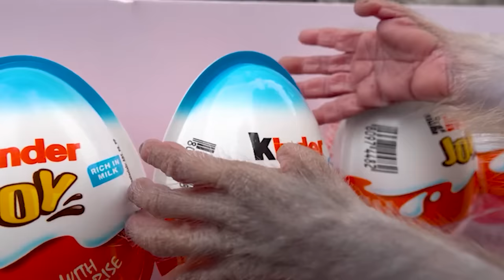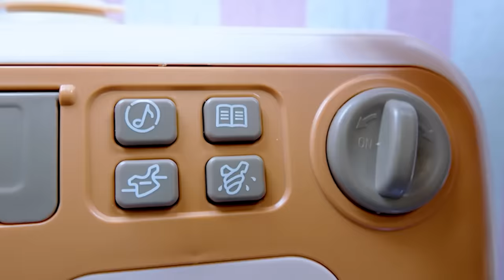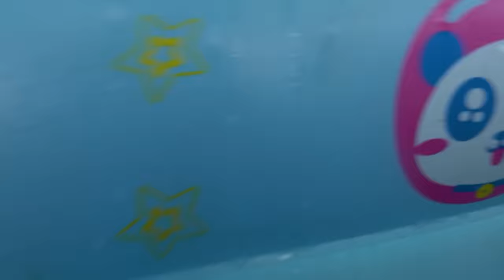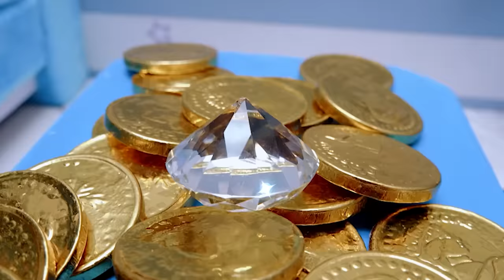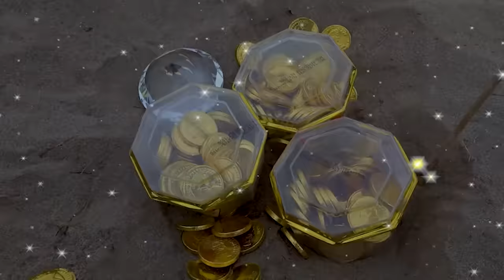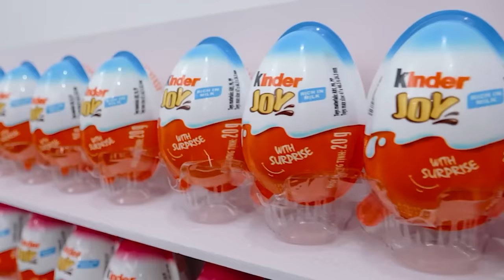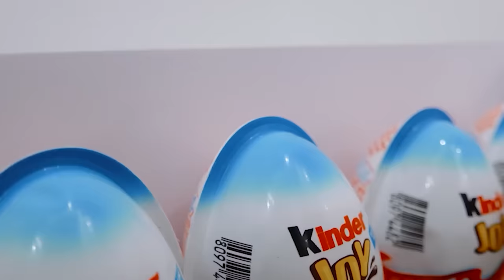BinBin Monkey BonBon try to get Frank Disney Cars Color Dispenser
BinBin Monkey Rabbit goes Frank Gone Mad~! Disney Cars Color Changer Toys